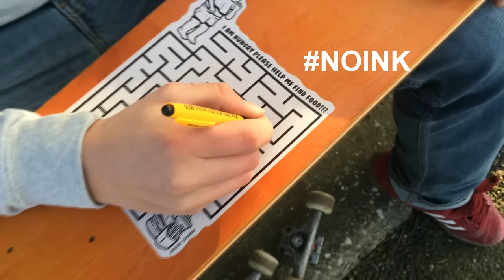NEW SKATEBOARD SETUP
Polar Skate Co. Hjalte Halberg 8.1''
Grizzly Griptape
Shorty's Allen Hardware
Venture Trucks 5.2 low
Bones Wheels 100A 53mm